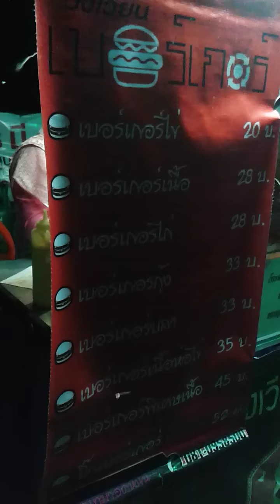วงเวียนเบอร์เกอร์ ปัตตานี